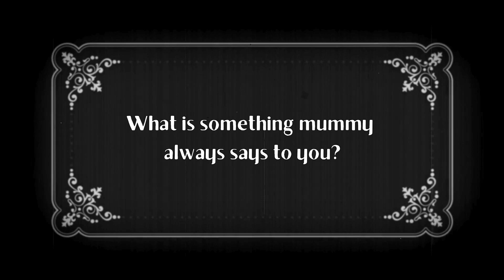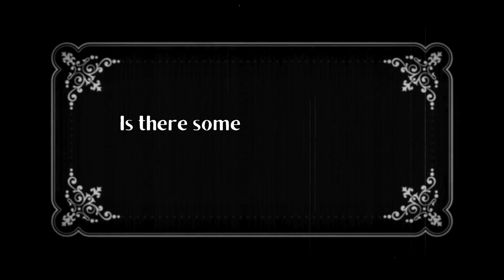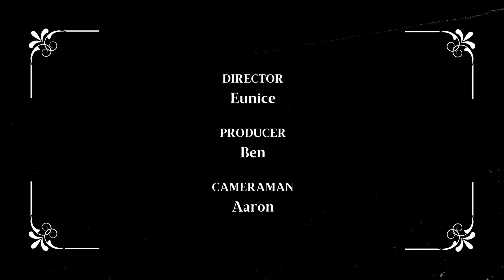A Mother's Day Video by Revival Waves Production